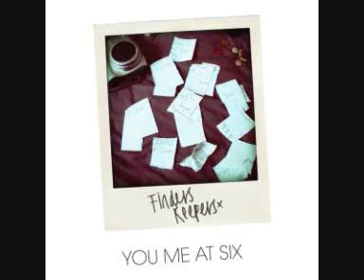You Me At Six - Sugar, were goin' down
Cover On there single 'Finders Keepers'